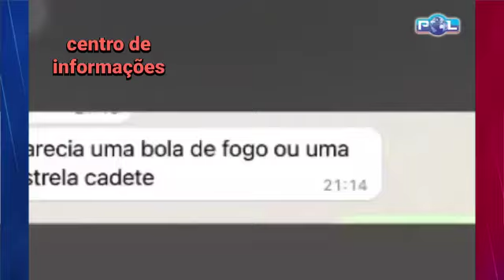ATENÇÃO! Há relatos de uma grande explosão de meteoro nas proximidades de Patos de Minas, em MG.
ATENÇÃO! Há relatos de uma grande explosão de meteoro nas proximidades de Patos de Minas, em Minas Gerais. As informações preliminares indicam que o fenômeno ocorreu exatamente às 20h53, quando moradores informaram uma grande explosão seguida de tremores. Esses fatores indicam que houve uma explosão quando a rocha se chocou contra a atmosfera e causou a onda de choque. Por enquanto, tudo indica que há possibilidade de ter caído meteoritos em solo, mas só teremos a certeza depois de uma análise mais profunda do acontecimento.